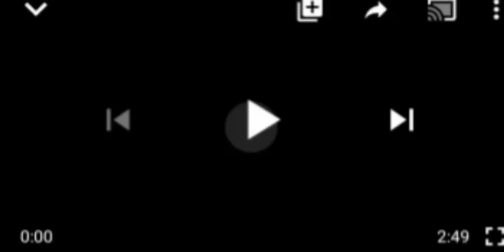BOOM! FG TAKING ACTION AGÃINST KATISINA EMIRATE 4 BÃÑÑING OPEN GRAZING IN KATISINA STATE??? WATCH..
Katsina Emirates#Funlani Hersdmen